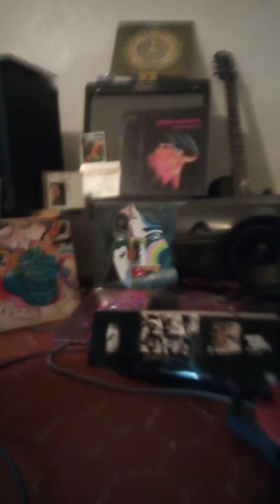Zz top "a fool for your stockings" cover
a fool for your stockings cover_- ZZ top